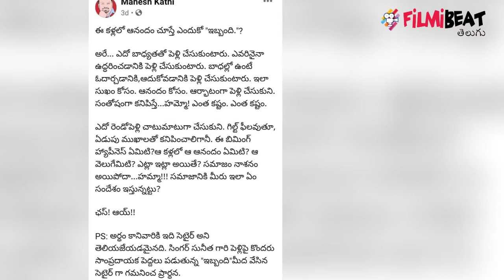Singer Sunitha Wedding ఆదర్శప్రాయం అంటున్న Naga Babu ! || Filmibeat Telugu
Nagababu konidela Comments on singer Sunitha Wedding

టాలీవుడ్ ప్రముఖ సింగర్ సునీత ఇటీవల రెండో పెళ్లి చేసుకున్న సంగతి తెలిసిందే. మ్యాంగో మూవీస్‌ అధినేత రామ్‌ వీరపనేనిని సునీత రెండో వివాహం చేసుకున్నారు. శంషాబాద్‌లోని అమ్మపల్లి శ్రీ సీతారామ చంద్ర స్వామి ఆలయంలో సన్నీహితులు-బంధువుల మధ్య వీరి వివాహం వైభవంగా జరిగింది.